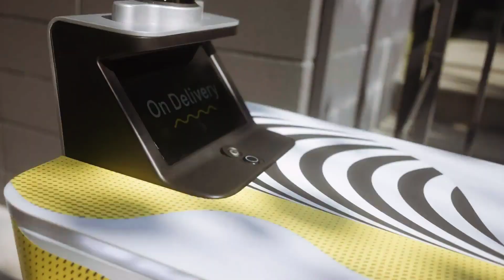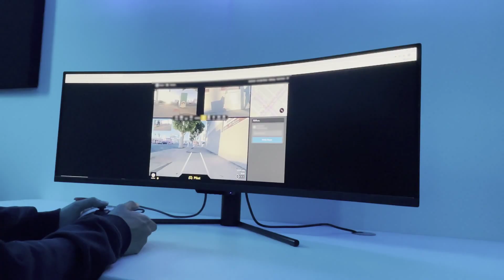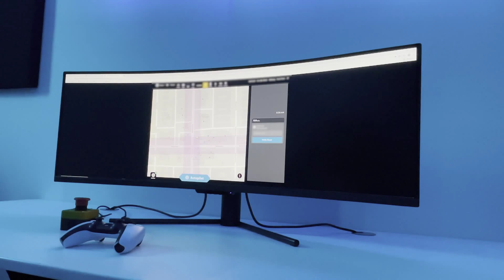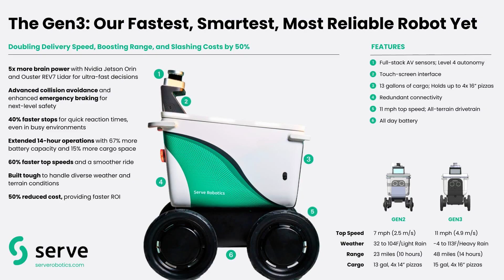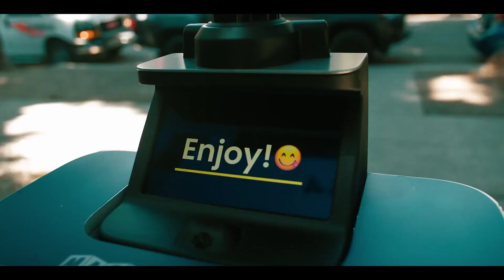Robot Stock Ready To Rocket? (Serve Robotics) SERV Stock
for more on helpful resources for stocks, currencies, futures and commodities markets.
Looking at the business, technology, progress & factors to be cautious of regarding Serve Robotics